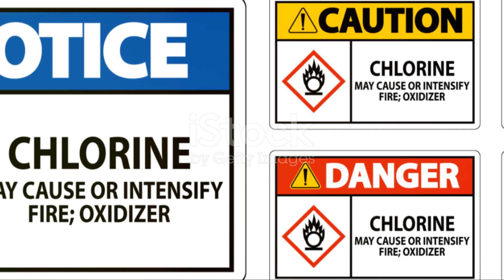IF A Man Falls Into Methane Lake of Titan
What IF IF A Man Falls Into Methane Lake of Titan